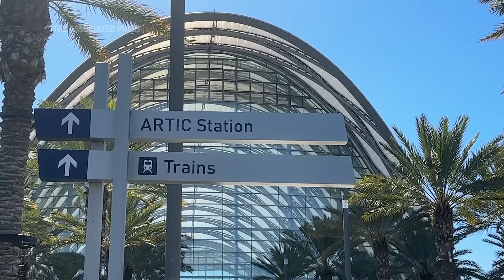Thanksgiving travelers hit California roads and rails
(23 Nov 2023) Los Angeles drivers joined the late crush of holiday travelers, with about 2.7 million expected to board flights, drive and take trains for Thanksgiving. (Nov. 22) (AP Video shot by Eugene Garcia)